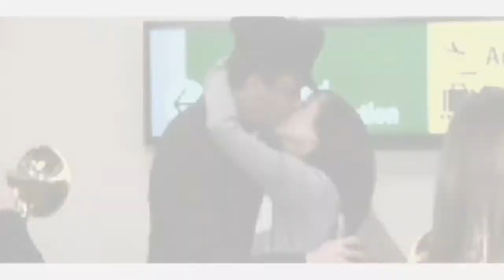Multi-Fandom Love- Falling Slowly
PLEAS NOTE: If you decide to comment ( which would be AWESOME!) please make some comment on the video itself, not just the couples. I don't mind listing which couples you liked, but simply putting "CLOIS 4eva!" is rude, in my opinion. I spent a lot of time on this and I would like feedback on the video itself. Thank you!

So, I meant to have this done by Valentine's day, but alas we do not live in a perfect world. I also meant to get rid of the "Happy Valentine's Day" in the titles because it isn't Valentine's day and, as luvtheheaven pointed out on my preview, this video isn't very "Valentinesy"...it has a a lot of deaths for some reason :P I tried to make it as sweet and romantic as possible, but the song is really bitter sweet sometimes, so some of the parts are sad. Anyway, this has pretty much every couple that I have strongly shipped at one point or another. Some of them I don't ship anymore (Chloe/Clark, Ted/Robin, etc) because I feel their time is really up and I was never *super* invested in them. I'm going to put little astriks (*) by the couples that are essentially my OTPs, the couples that I have rooted for since day 1 and will probably continue to root for even if they are over and done with, hahaha. Also, I tried to avoid AU couples...I think the only ones that could count as such are Peter/Emma and Crews/Reese, but I'm convinced that if the respective shows were given the chance to continue on these two would eventually become couples. Lastly, I included one couple from my new fandom, Lost. I have only watched the first season, so I only included clips from season one...I've started to like some other couples on the show, but that didn't happen until after I had already mapped this video out and there wasn't any more room.

Heroes
Peter/Emma*
Sylar/Elle*

Jake/Peyton
Brooke/Lucas
Brooke/Julian*
Keith/Karen*
Nathan/Haley*

Smallville
Lois/Clark*
Clark/Chloe
Chloe/Jimmy
Chloe/Oliver
Lex/Lana*

Gossip Girl
Blair/Chuck*
Nate/Serena
Lily/Rufus*
Dan/Vanessa
Dan/Serena

eelG
W/E*
P/R
P/Q
R/F*

Leonard/Penny*

Scrubs
JD/Elliot*

Lost
Charlie/Claire* (so far anyway...)

Gilmore Girls
Luke/Lorelai*
Rory/Jess*
Jackson/Sookie*

Dawson's Creek
Jen/Dawson
Joey/Pacey*
Andie/Pacey

True Blood
Eric/Sookie
Sam/Tara*

Life
Reese/Crews*

Freaks and Geeks
Lindsey/Nick

Ted/Robin
Ted/Victoria
Marshall/Lily*

The Office
Michael/Holly*
Jim/Pam*

I hope you enjoy the video! Please comment and rate!! :D

-Ugh, I realized that I left Lily/Rufus out of the final sequence...dammit. I knew I would forget someone. Ah well... :/